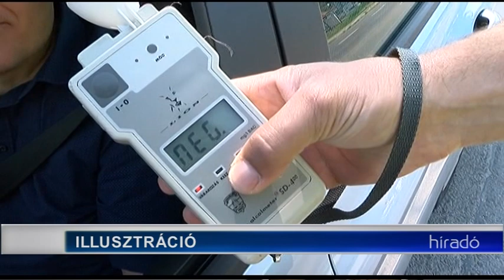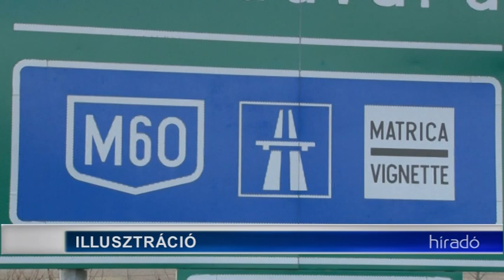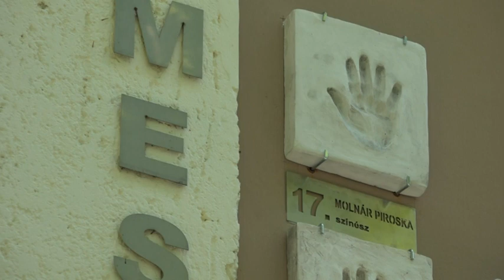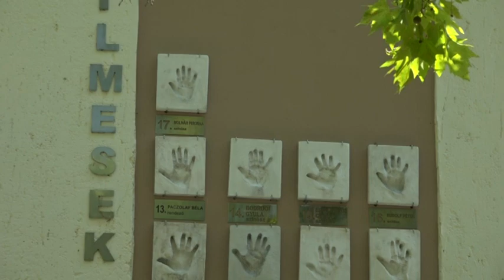Híradó - Tolnatáj TV 20190813